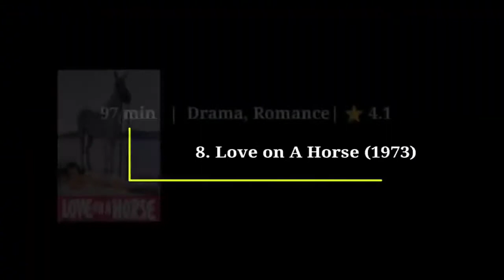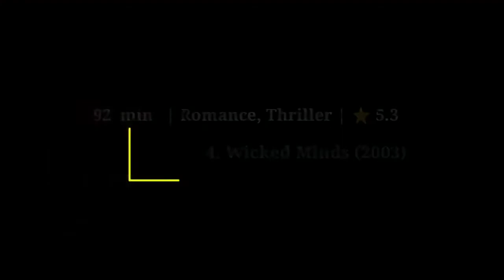Best Top 10 Stepmother - Stepson Relationship Movies